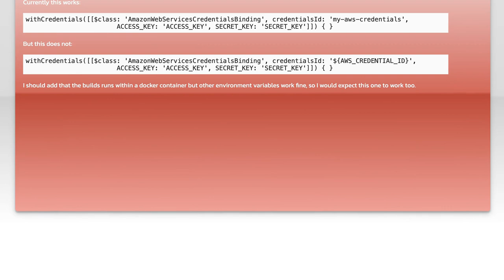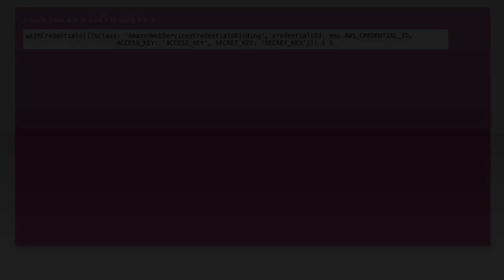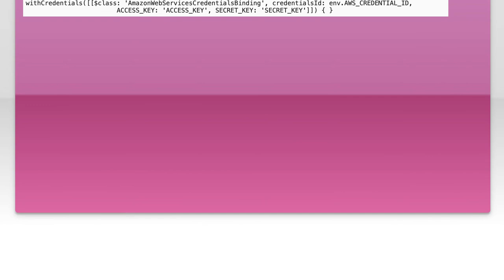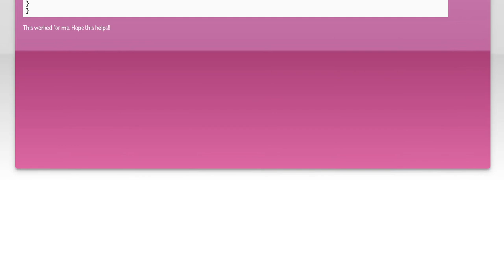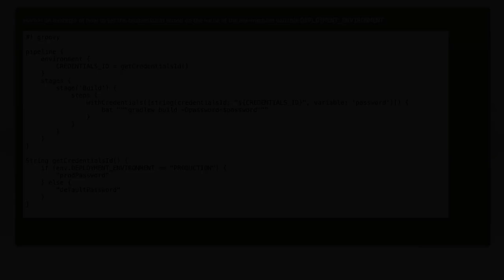How to Dynamically Pass CredentialsId in Jenkins Pipeline: A Step-by-Step Guide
In this video, we’ll explore the powerful capabilities of Jenkins pipelines, specifically focusing on how to dynamically pass `credentialsId` for secure credential management. Whether you're automating deployments or managing sensitive information, understanding how to handle credentials effectively is crucial for maintaining security and efficiency in your CI/CD processes. Join us as we walk through a step-by-step guide to enhance your Jenkins pipeline with dynamic credential handling.

Today's Topic: How to Dynamically Pass CredentialsId in Jenkins Pipeline: A Step-by-Step Guide

Related to: jenkins, jenkinspipeline, credentialsid, dynamiccredentials, ci/cd, continuousintegration, continuousdelivery, devops, jenkinstutorial, pipelinetutorial, step-by-stepguide,